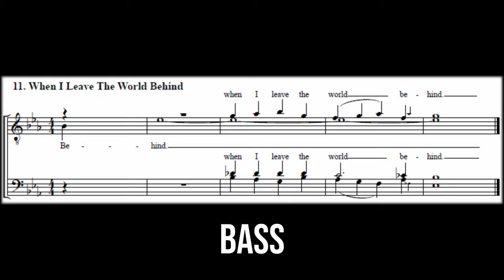Learn How To Sing Tags - Barbershop Tag-Along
Welcome to Barbershop Tag-Along - the tag-teaching YouTube channel!
Here you can learn all four parts of every barbershop tag video and then put your skills to the test when you in the end of the video get to sing on you own, alongside the remaining three voice parts.

This way, YOU get to reap what you sow! The more effort you put into learning your part, the better it will sound when tagging along!
On this channel, there are mainly two types of videos:
1) Full mix videos meant for you to be able to pick and choose what to learn and sing. In these videos, all 4 voice parts are represented.

2) Learning Track videos. In the first part of the video, it plays a "part-predominant learning track", as well as showing you the sheet music. In the second part, you get to show off what you just learned by singing along with the remaining 3 voice parts in the "part-missing learning track".

I hope you guys enjoy the videos.

Happy tagging!